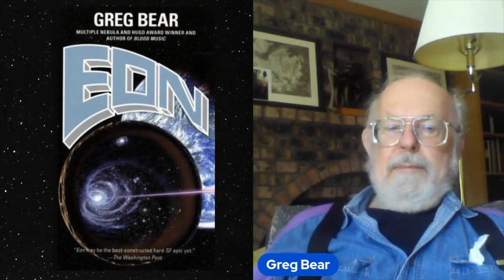Greg Bear, Cat Rambo, Ian McDonald, Steven Barnes on Author's Who Influenced Them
Cat Rambo, Gareth Powell, Adam Roberts, Greg Bear, Wole Talabi, Rachel Aukes, Steve Bellinger, Ian McDonald speak about authors who have influenced their work or impacted their careers or lives.